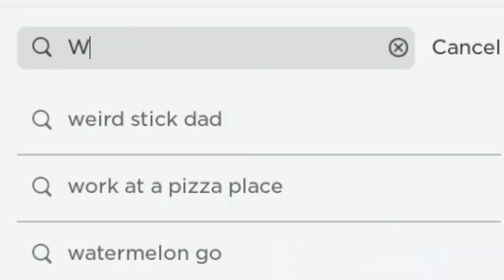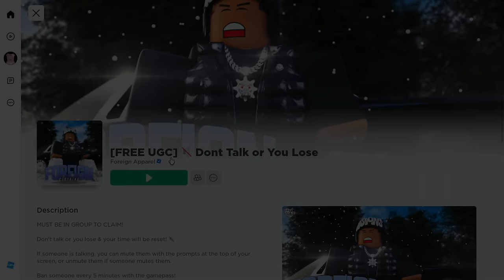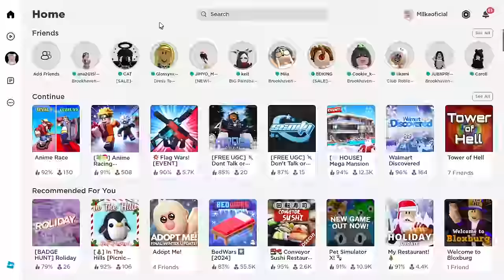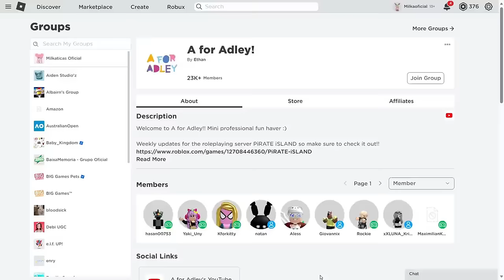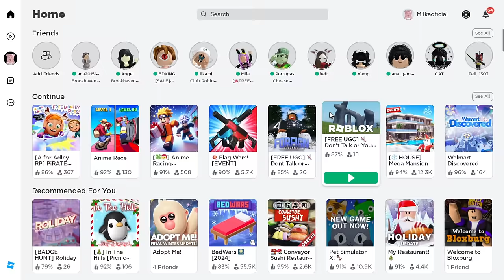PEGUE AGORA *CABELOS GRÁTIS* E ITENS GRÁTIS! ROBLOX (2023)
Inicio: 00:00
como 2 pegar item grátis no roblox: 00:19
Como pegar Item De graça no roblox: 4:01
Cabelo grátis no roblox: 5:19
Como pegar Item Super fofo No roblox: 7:16
Novo Item grátis no roblox: 10:00
Novos cabelos e itens grátis no roblox: 12:55